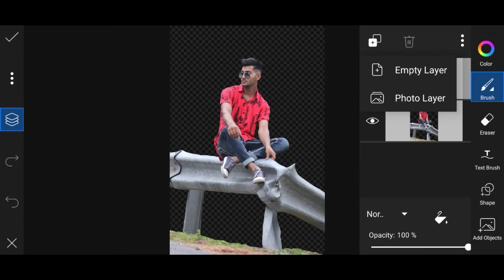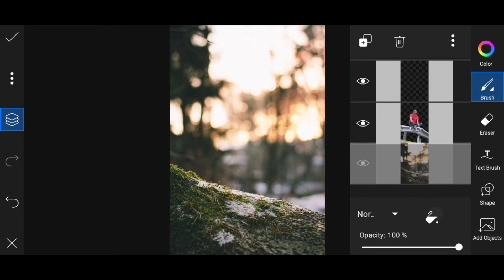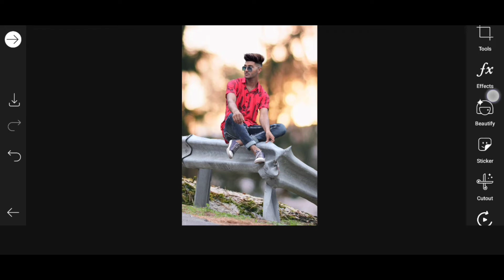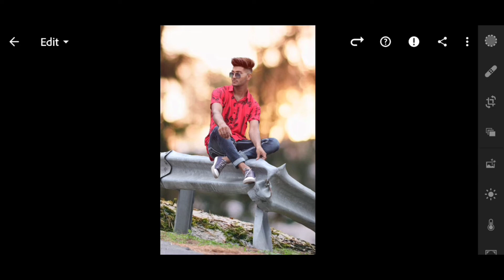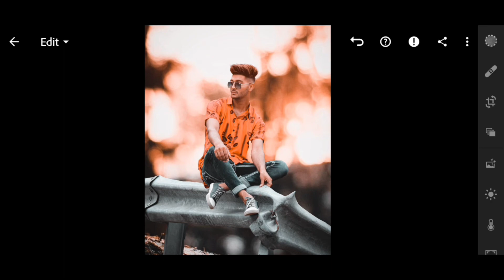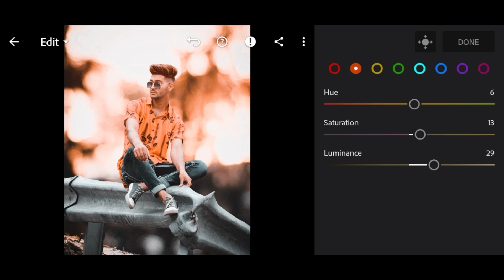PicsArt manypulation editing tutorial 🔥| PicsArt photo editing | PicsArt mobile photo editing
Top 3 Preset
छत पर फोटोशूट part 2

Rain photography tips and tricks

Lightroom premium
PicsArt full unlock version
Snapseed
Autodesk sketchbook pro
Video edit by kinemaster
Powered director
Vedios shoot on redmi k20